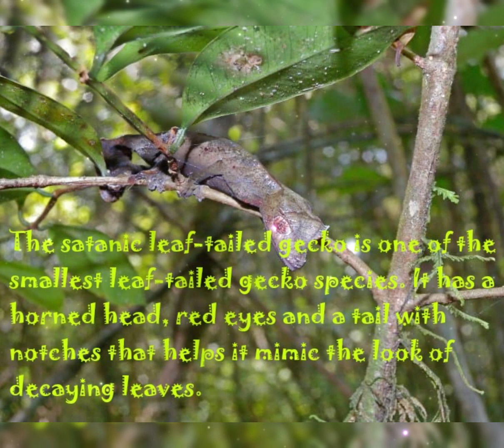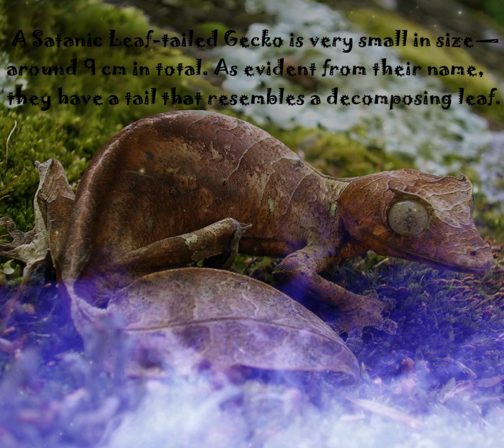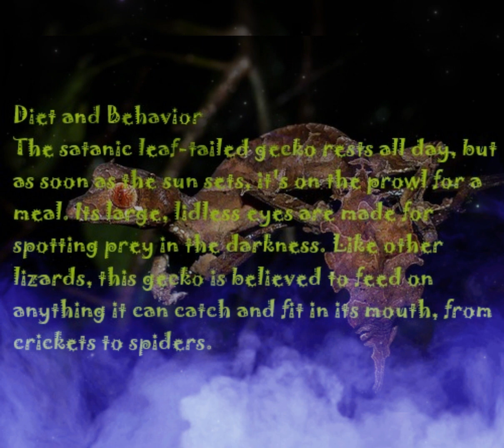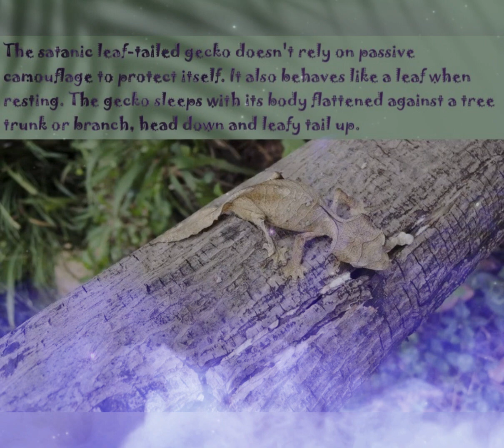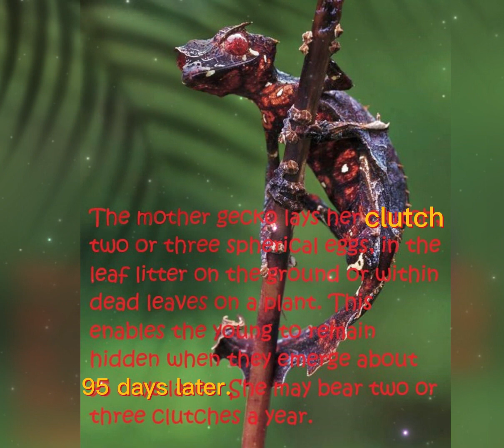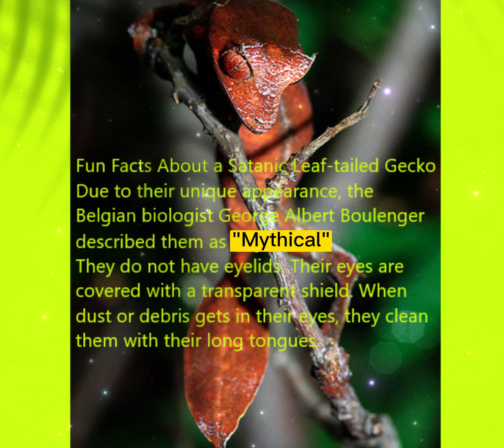Satanic Leaf Tailed Gecko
Come learn about The Satanic Leaf Tailed Gecko, no it's not evil!

Etsy Oddities
Etsy.com/shop/synisterfourwinds